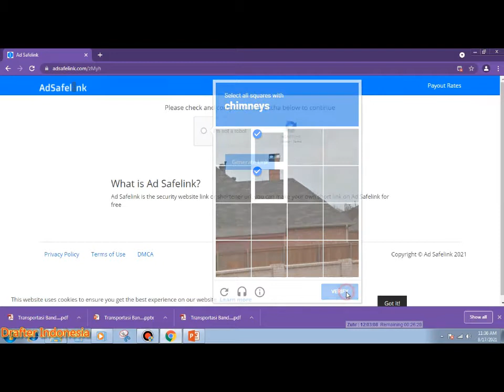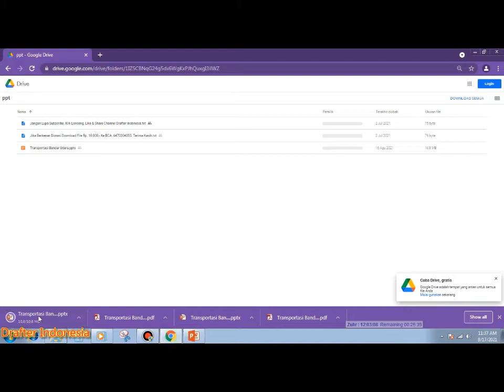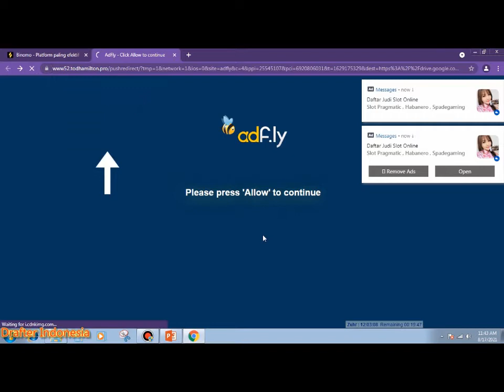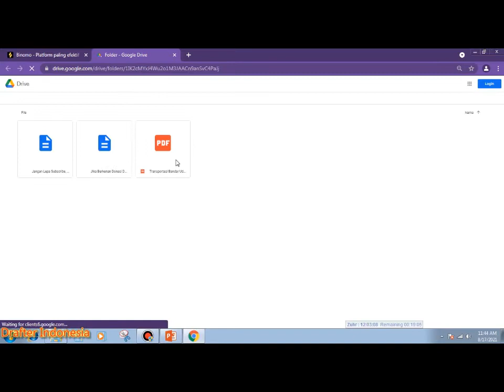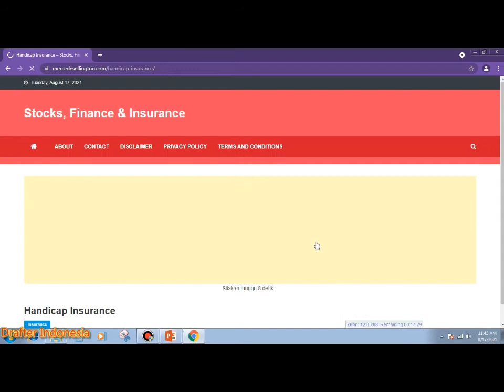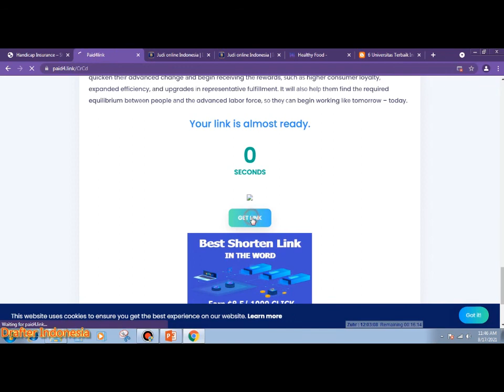Tata Cara Download File